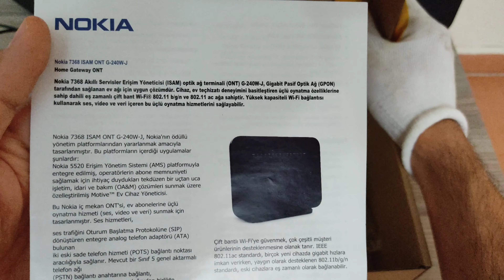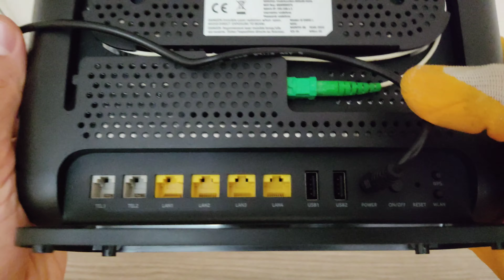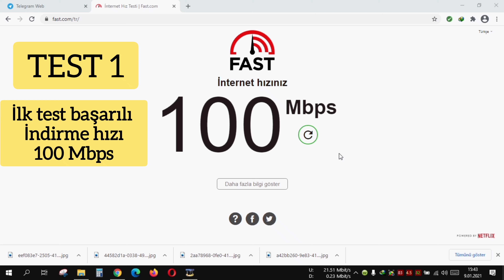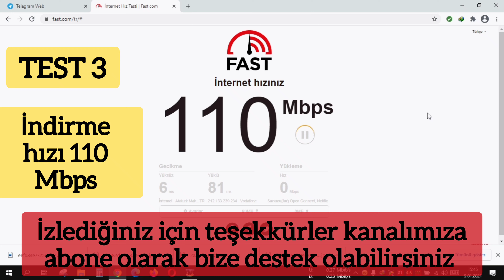VODAFONE FİBER İNTERNET MODEM VE HIZ TESTİ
Yeni bağlanan vodafone fiber internet modem ve hız testi vodafone fiber hız testi